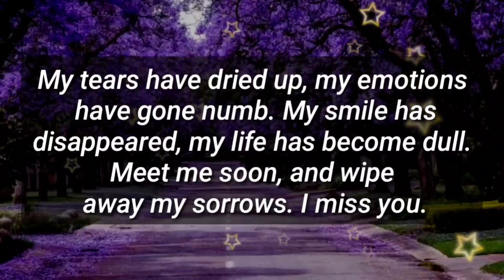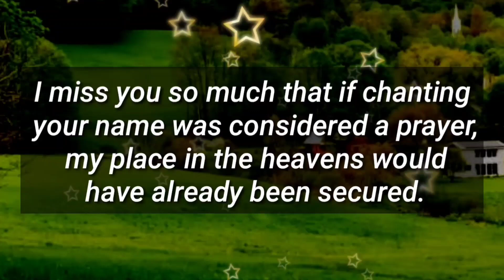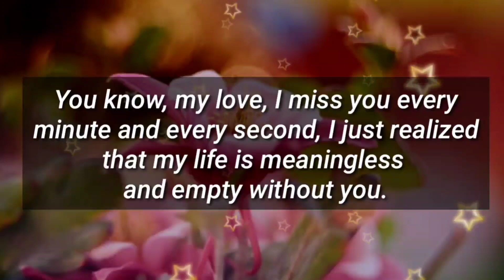I AM BEGGING.. PLEASE LET'S MAKE THINGS UP...!!! ❤🥰📩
7

my love
dm current energy
divine masculine
dm df
dm message to df today
dm tarot
dm reading
twin flame
twin flames
Karmic
happy twins 11:11
love
Love
love quotes
love poem
love poems
love lines
love feel
true love
poem
poems
love songs
love music
feelings of love
love feelings
Dm to df
dm df
dm
 df dm
aquarius
df
taurus
unique tarot
all i want
aquarius tarot
virgo
twin flame reading today
twin flame

I AM BEGGING.. PLEASE LET'AKE THINGS UP...!!! ❤🥰📩